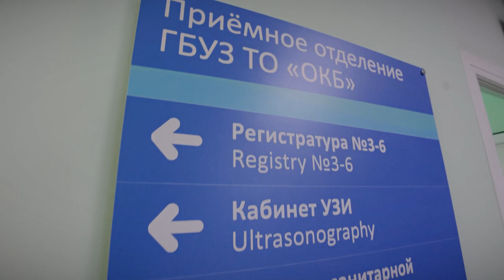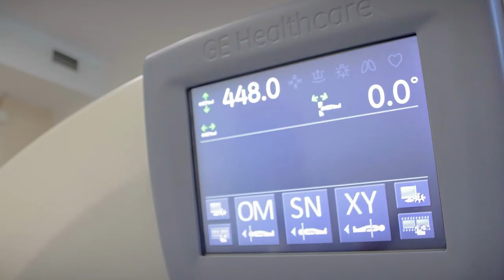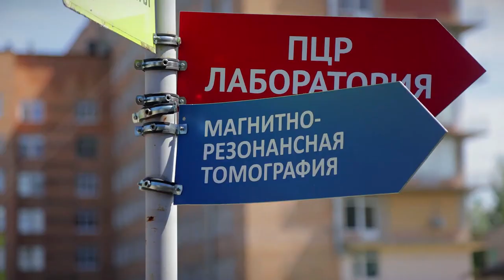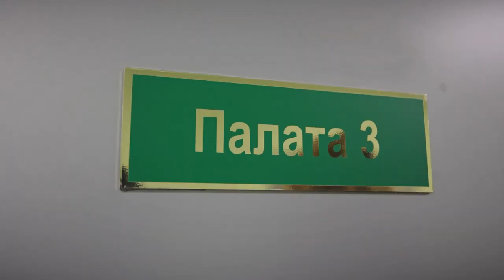7 апреля - Всемирный день здоровья